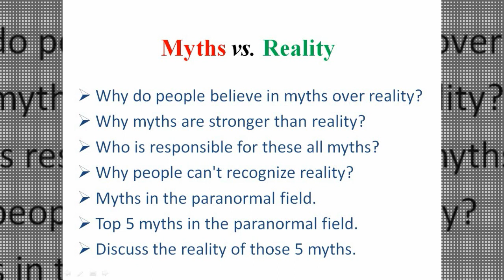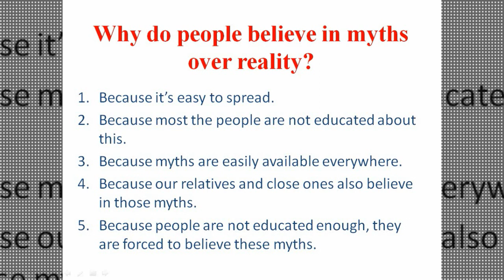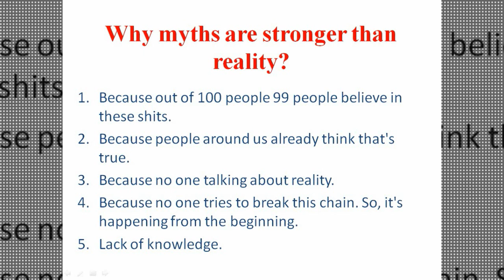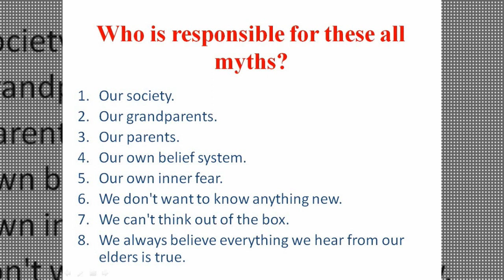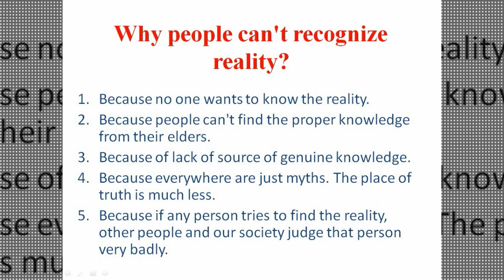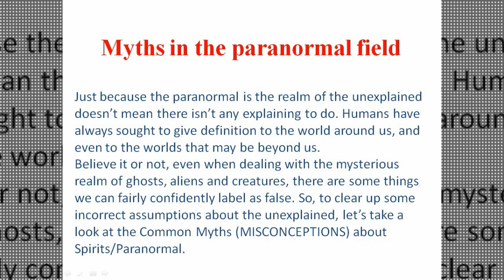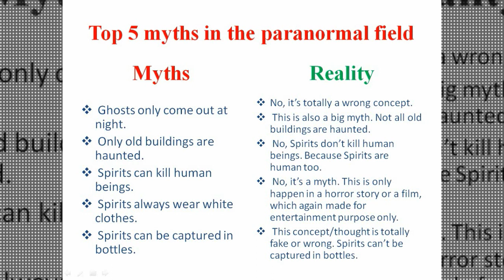Myths vs. Reality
In this video, we're talking about Myths vs. Reality.